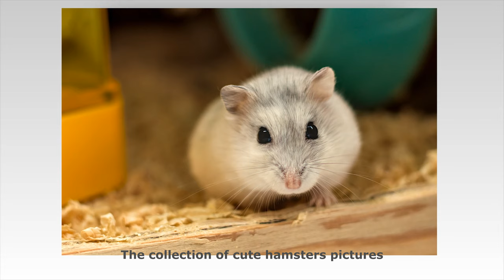the hamsters that are perfectly relaxing // những chú chuột hamster đang hoàn toàn thư giãn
Welcome to my cute pictures of hamsters video.
Hopefully you would have a few restful minutes while enjoying my cute pictures of hamsters video.
.o0o.
• The video was compiled and edited by Simple happiness TV.
.o0o.
.o0o.